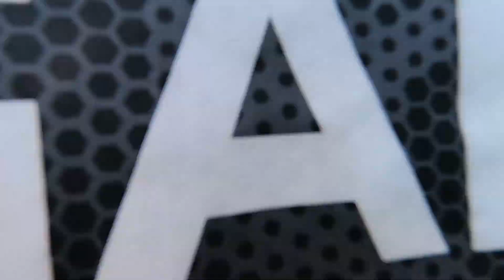Nos corrió el frío 🥶 blog 13-20-20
Estudio bíblico en el parque, comida, mafia game 😎 diversión con el crew!